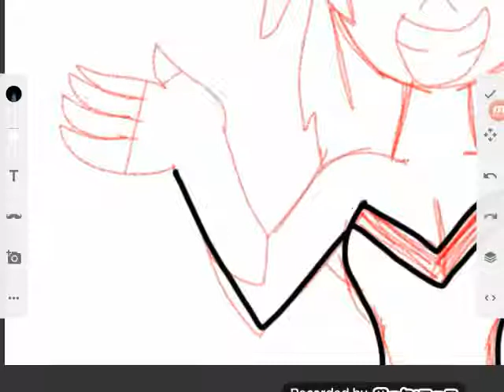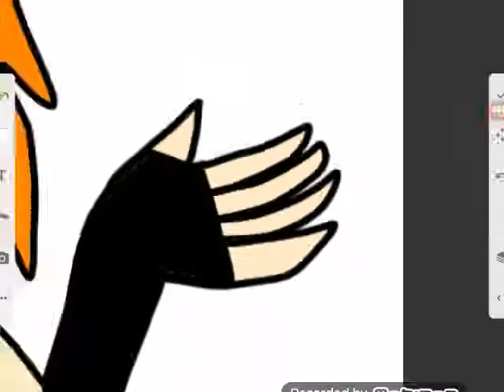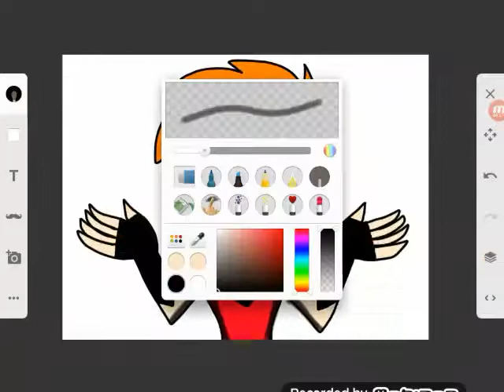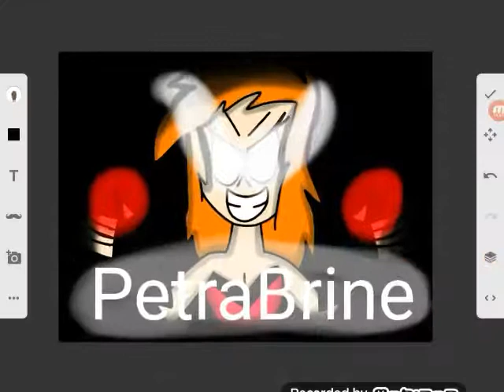PetraBrine Among The White Eyes Speed Art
Music: "Hide And Seek"(Vocaloid) Cover By Lizz Robinett
Nightcore - Smoke And Mirrors [The Yandere Song]